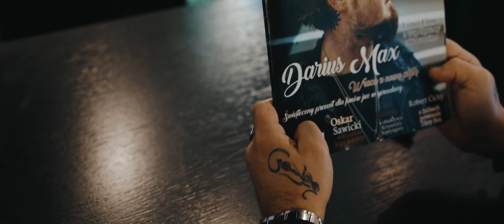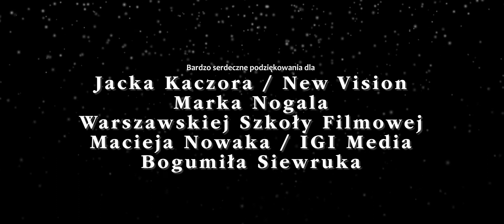Autograf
Kategoria: Fabuła
Autor: Oskar Sawicki / 17 lat
Opis: Łucja na ostatnią chwilę próbuje uratować święta szukając parę minut przed rozpoczęciem kolacji wigilijnej prezentu dla ukochanego brata. Niespodziewanie na swojej drodze spotyka jednego z najbardziej znanych i cenionych muzyków w kraju, który może być jej ostatnią szansą.